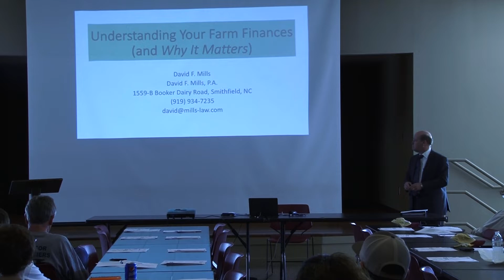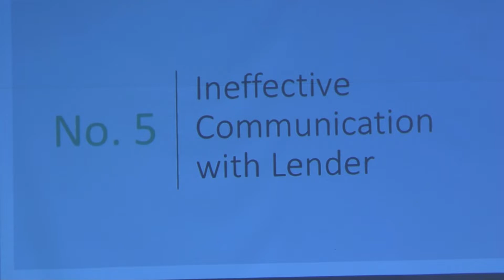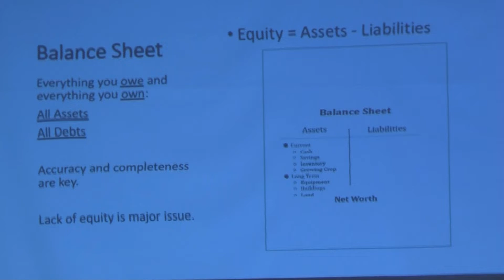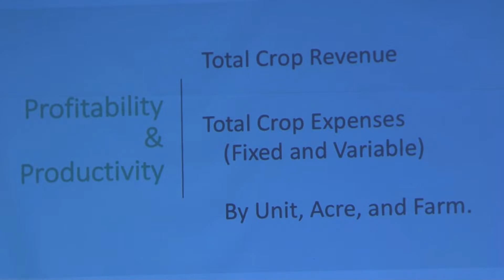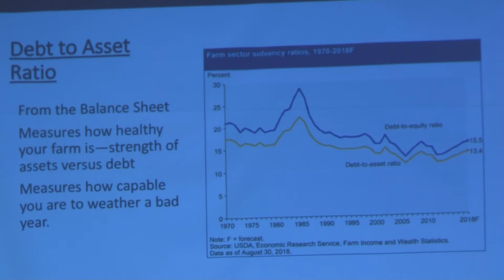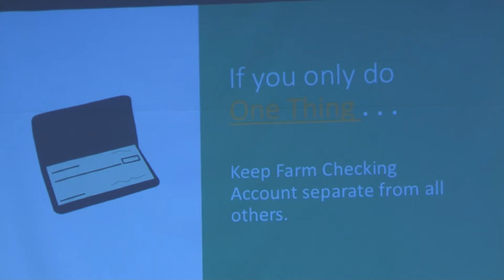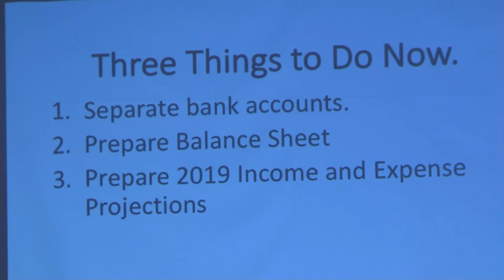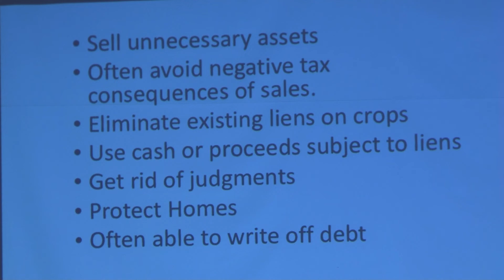David Mills, from Thinking Outside the Box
David is an attorney in Smithfield specializing in agricultural clients.